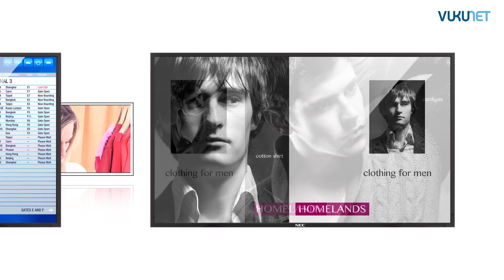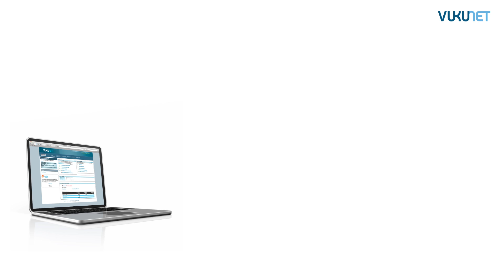VUKUNET ad serving platform by NEC Display Solutions Europe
VUKUNET is an automated ad delivery platform and marketplace for Digital Out-Of-Home (DOOH) media that delivers a technological step change in the way advertising campaigns are managed and delivered. VUKUNET turns any internet connected screen into an advertising face, which can generate incremental revenue for the screen owner. The completely web-based platform introduces the first universal inventory management, campaign planning, ad delivery and billing, and reporting system to an industry that has had almost no standardization across literally hundreds of operating networks.